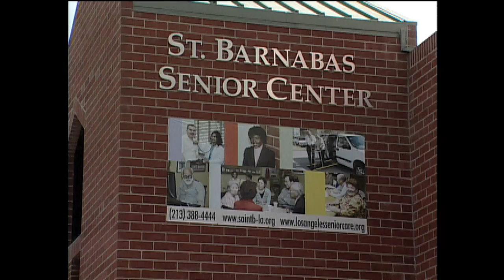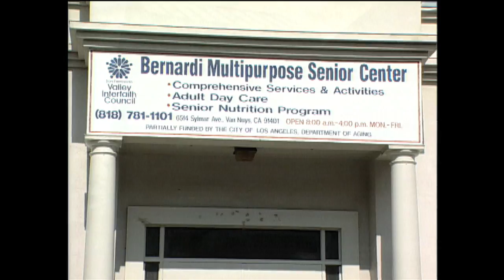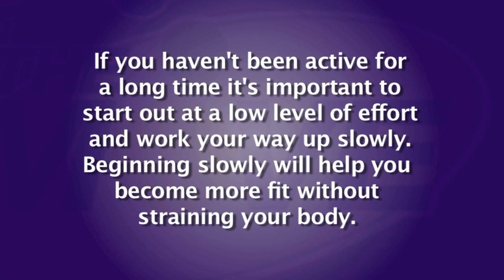ON THE MOVE #106 "Beach Party: Celebrate Lifelong Fitness!"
Paul Petersen, Dr.Kaiser & contestants hit the beach to find balance and make a commitment to lifelong health & fitness.  Experts from the Falls Prevention Center of Excellence and a few fitness pioneers all stop by to remind us how important  it is to stay "On The Move!"